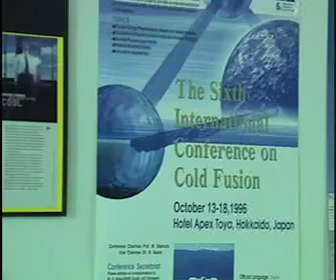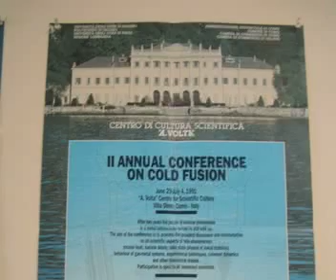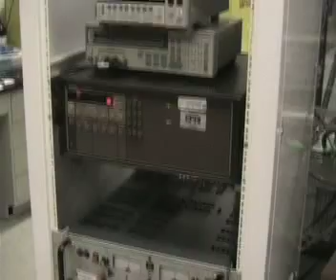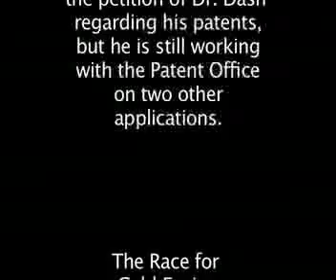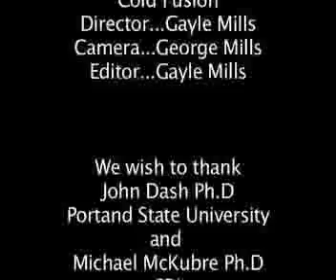Cold Fusion--The Race is On! Part 2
Why isn't  this revolutionary new, clean power source available?